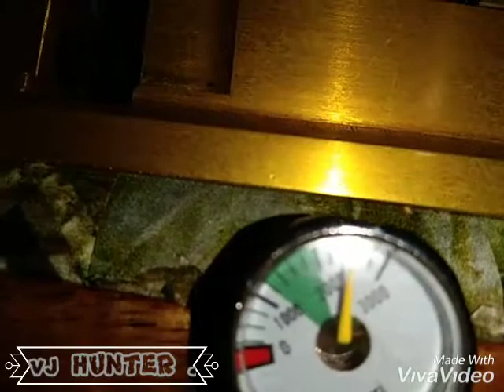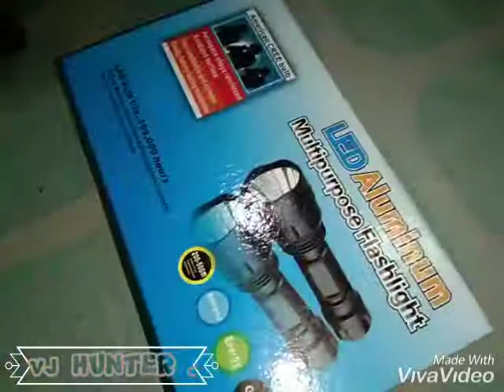SJ MARAUDER OD 38 koleksi VJ HUNTER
dan mohon maaf jika kmi ada salah dalam menyebutkan TIPE.MERK DAN JENIS. mohon maaf kami pemula lur butuh panduhan.. TINGGALKAN COMENT ANDA karna sedikit komen anda membanti kami.

jika ada yg minat
hubungi mas VIJAY
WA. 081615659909